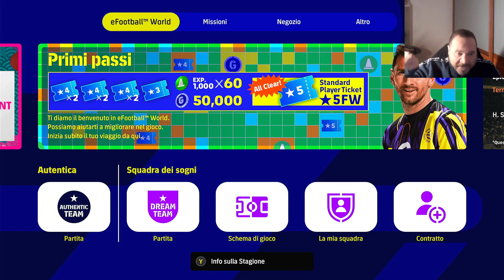Efootball 23: proviamo VIRGIL van Dijk